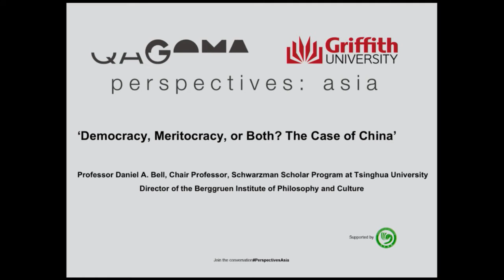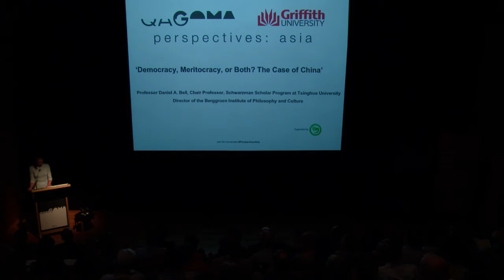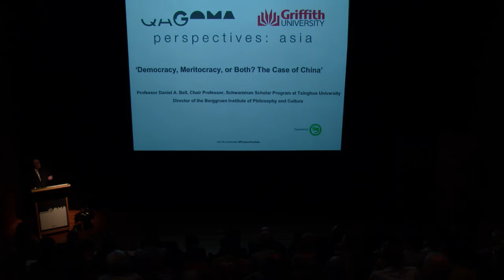Democracy, Meritocracy, or Both? The Case of China / Perspectives: Asia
Presented by: Professor Daniel A. Bell, Chair Professor of the Schwarzman Scholar Program at Tsinghua University in Beijing and director of the Berggruen Institute of Philosophy and Culture

Westerners tend to divide the political world into “good” democracies and “bad” authoritarian regimes. But the Chinese political model does not fit neatly in either category. Over the past three decades, China has developed a genuinely new approach to governance, rooted in its long history and at odds with the “Western” idea that electoral democracy is the only legitimate form of government. This political model can best be described as “political meritocracy” although there remains a large gap between the theory and the practice and a large democratic deficit. How do the ideals of political meritocracy set the standard for evaluating political progress (and regress) in China? How can China avoid the disadvantages of political meritocracy? How can political meritocracy best be combined with democracy? And what can the West learn from the Chinese approach to governance? Drawing on his new book The China Model: Political Meritocracy and the Limits of Democracy (Princeton, 2015), Daniel A. Bell will discuss one of the most important political developments of the twenty-first century.

Professor Bell was educated at McGill University and Oxford University. He has taught in Singapore, Hong Kong and Shanghai, and has held research fellowships at Princeton’s University Center for Human Values and Stanford’s Center for Advanced Study in the Behavioral Sciences. He is the author of numerous books including The China Model: Political Meritocracy and the Limits of Democracy (2015), China’s New Confucianism: Politics and Everyday Life in a Changing Society (2010), Beyond Liberal Democracy: Political Thinking for an East Asian Context (2006), and East Meets West: Human Rights and Democracy in East Asia (2000), all published by Princeton University Press. He writes widely on Chinese politics and philosophy for the media including the New York Times, Financial Times, Global Times, Nanfengchuang, Worldpost, Project Syndicate, and the Guardian’s Comment Is Free blog, and he has been interviewed in English, Chinese, and French. His articles and books have been translated into Chinese and twenty-two other languages.